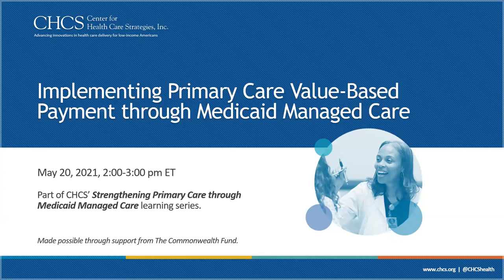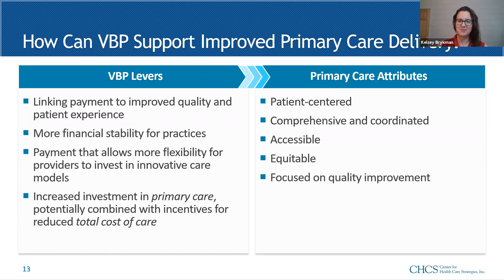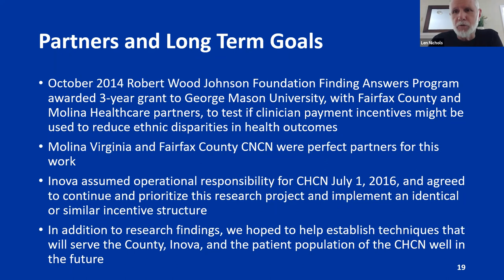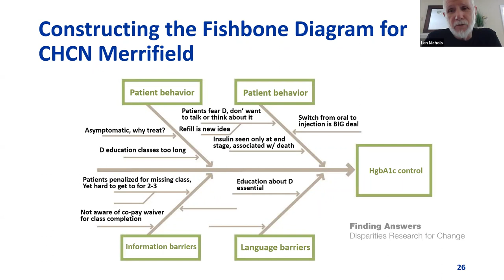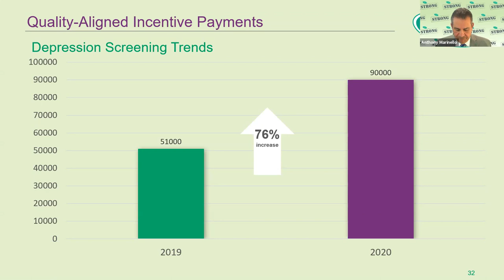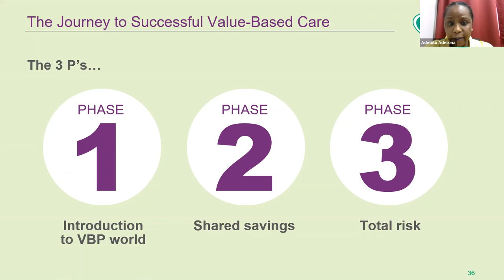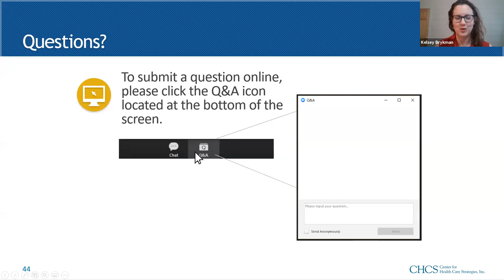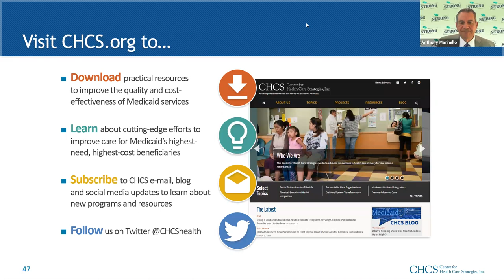Implementing Primary Care Value-Based Payment through Medicaid Managed Care